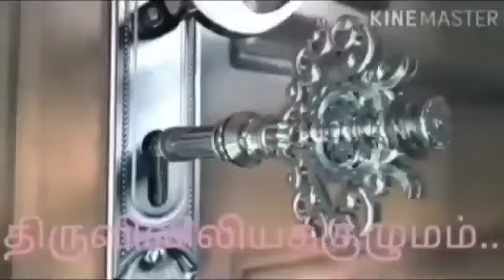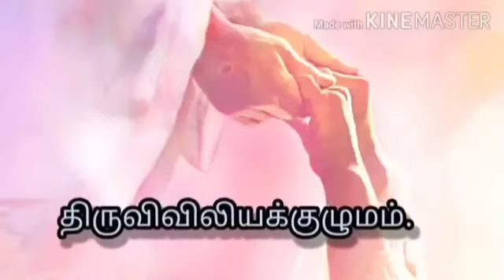06 / 05 / இன்றைய புனிதர்-மே 06 - புனித தொமினிக் சிவியோ - திருவிவிலியக்குழுமம்...